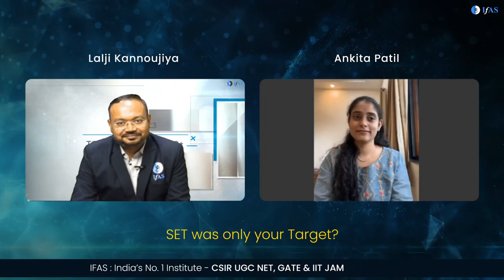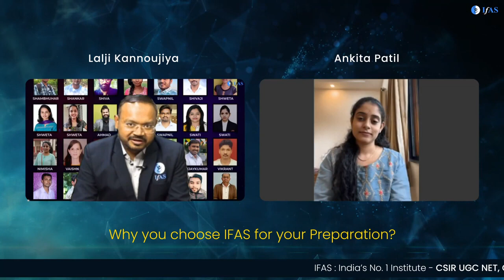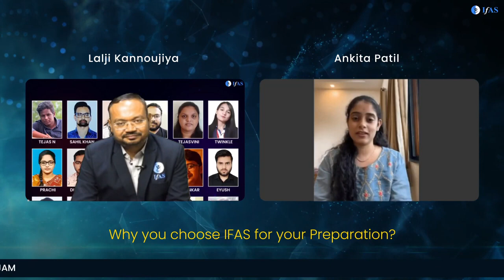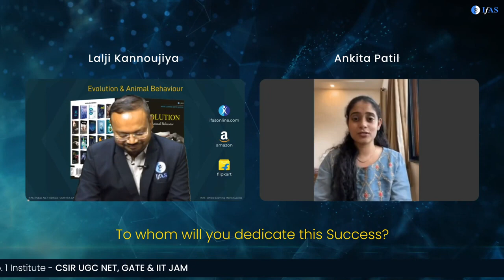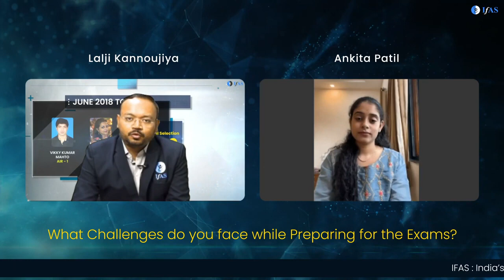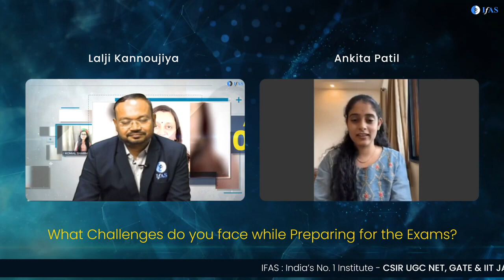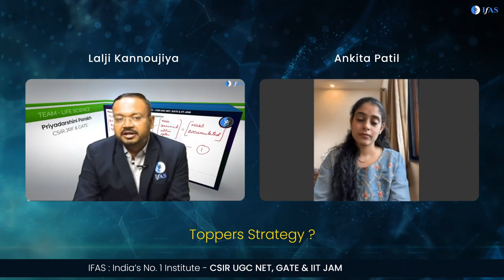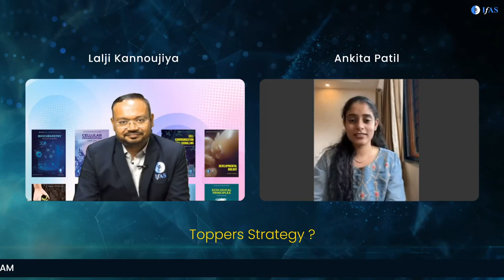MH SET 2023 A Topper's Success Story Ankita Patil | IFAS Publications